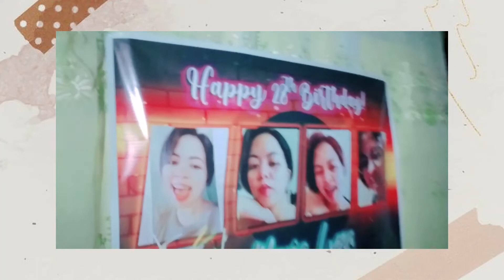HAPPY BIRTHDAY LYZA🎂🍰